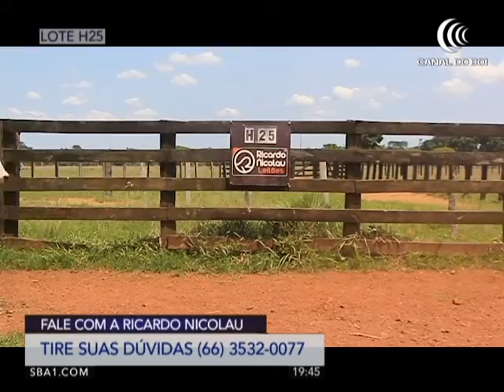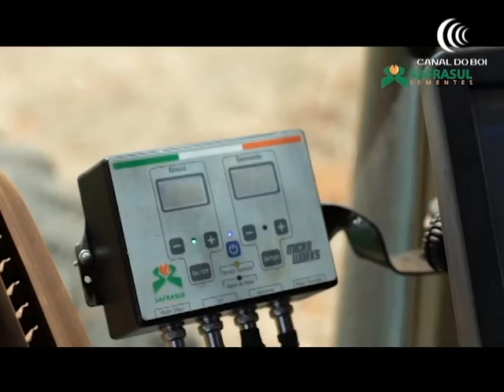Programa Na Batida do Martelo | 16/11/2020